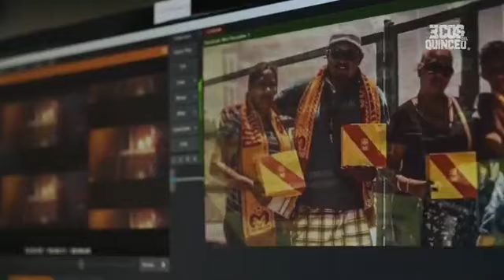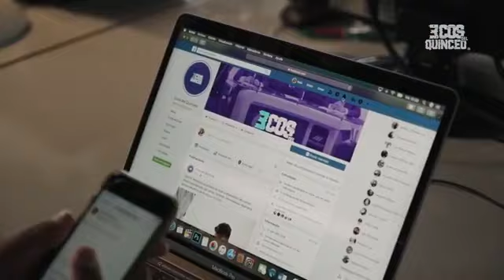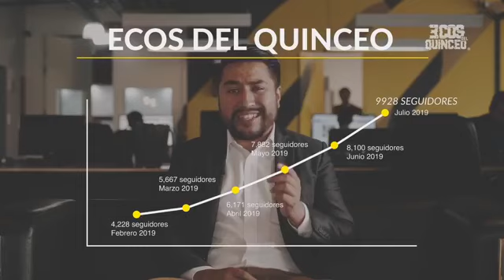EnVivo 🚨 Ecos en Expansión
✅ Análisis de lo mejor de la jornada anterior.

✅ Terminó la era del Comandante Hernández en Correcaminos.

✅ Análisis a profundidad del Atlético Morelia 🔴🟡

¡Comparte y participa con nosotros!